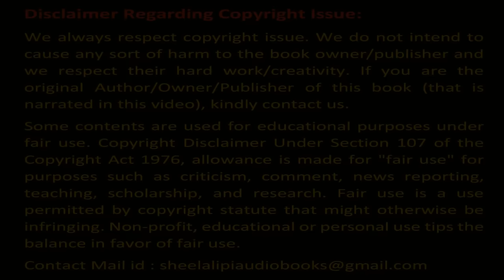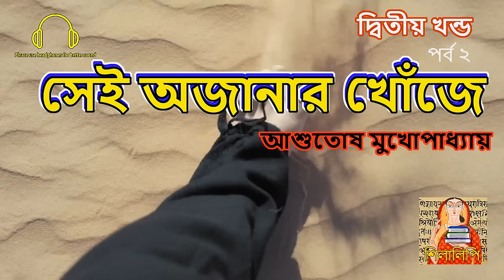Ashutosh Mukhopadhyay – Sei Ajanar khoje P8 | আশুতোষ মুখোপাধ্যায় সেই অজানার খোঁজে পর্ব ৮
Written by  Ashutosh Mukhopadhyay (আশুতোষ মুখোপাধ্যায়)
Shilalipi :
Story/ গল্পের নাম : Sei Ajanar khoje - সেই অজানার খোঁজে
Author/ লেখক : Ashutosh Mukhopadhyay / আশুতোষ মুখোপাধ্যায়
Narrated by / গল্পপাঠে : Mousumi / মৌসুমী